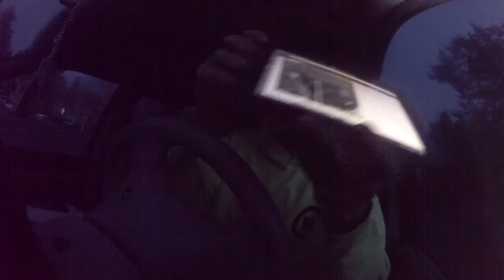Kyle's daily bad words of wisdom #358